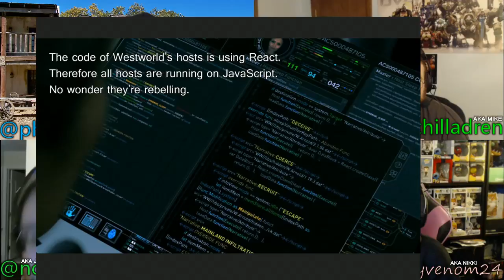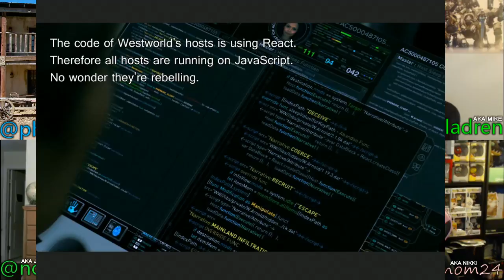Westworld - S1 E10 "The Bicameral Mind" Podcast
Our hosts Dom, John, Mike and Omikins from ASOTV discuss the TV series 'West World'.

Westworld is an American science fiction thriller television series created by Jonathan Nolan and Lisa Joy for HBO, based on the 1973 film of the same name, which was written and directed by American novelist Michael Crichton. Nolan serves as executive producer along with Joy, J. J. Abrams and Bryan Burk.

The series takes place in the fictional theme park of Westworld, a technologically advanced, Western theme park populated completely by synthetic androids dubbed "Hosts", who cater to high paying visitors dubbed "Newcomers", who can do what they wish within the park without fear of retaliation from the Hosts.

Written by: Lisa Joy & Jonathan Nolan
Directed by: Jonathan Nolan
Original air date was December 4, 2016